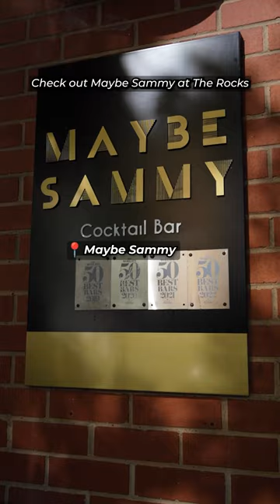3 Sydney Bars with the BEST Happy Hour for After Work Drinks!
📍Maybe Sammy - They do mini martinis for $7 AUD everyday between 4:30PM - 5:30 PM
📍Hubert - Happy hour everyday from 5PM - 6PM; you can get wine, lager and gin & tonics for $6 AUD and their duck parfait for $8!
📍The Morrison - Happy hour from 4-6PM where you can get negronis & aperol spritz for $10 AUD, and wines for $7 AUD. and if you’re here on a Wednesday from 6PM - 7PM, they do freshly shucked oyster for $1.50 AUD a pop!